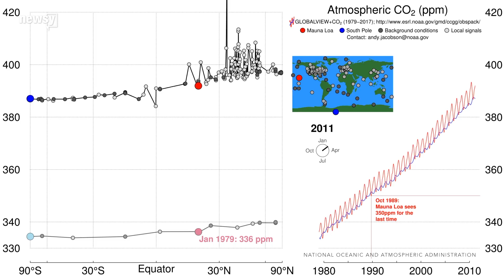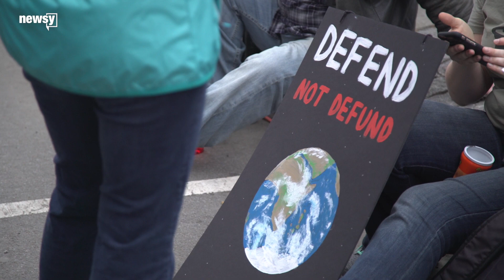Climate change as a campaign issue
In the last decades and especially in the last few years, addressing climate change has become a flagship political issue.